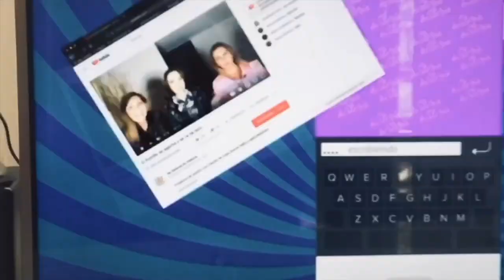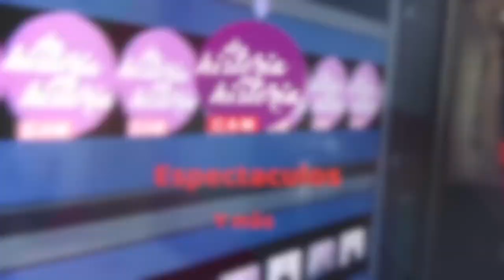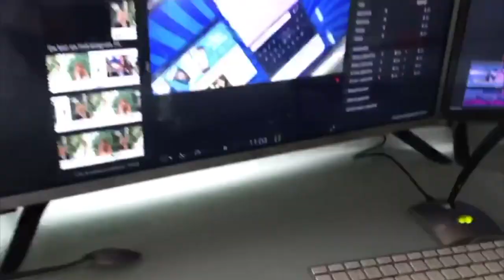Los famosos de 5 minutos. ¿Qué quiere la ex de Vicente Jr.?. Paty Navidad sí sabe y más( 2/2021)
Claudia de Icaza, Luis Magaña y Lupita Martínez comentan y opinan sobre las historias más destacadas de los últimos días.
1- Adrián Uribe
2- Vicente Fernández Jr.
3. Kim Kardashian y Kanye West
4. Ramiro Jr. sale de Bronco
5. El nuevo Hoy y Sale el sol
6. la casa blanca...
recomendaciones:
Patria. HBO
Monarca. Netflix